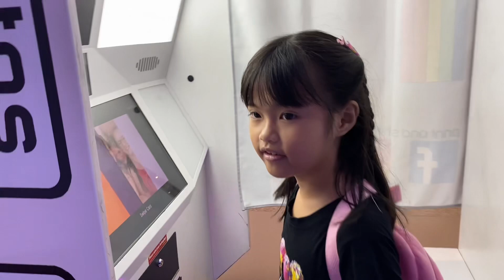Sunday | Dating ❤️| timezone,japan town